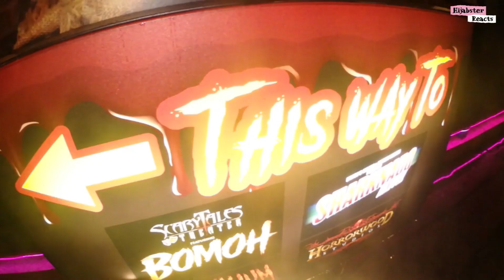Nyanyi lagu sendiri (Hantu Atau Buaya) dalam rumah hantu! | Nights Of Fright 7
Thanks to Sunway Lagoon, I got the chance to experience Nights Of Fright for the second time! Also, took up an impromptu challenge by the team to sing my own song (Hantu Atau Buaya) inside a haunted house! Sebenarnya seorang yang penakut & cepat terkejut. So tengok la berhasil ke tak Nana nyanyi hahah

Haunted house experience starts : 03.40

LIKE if you had a great laugh!
COMMENT while watching hehe.